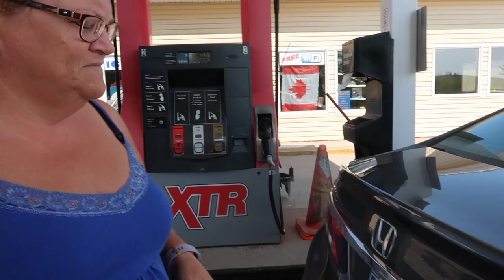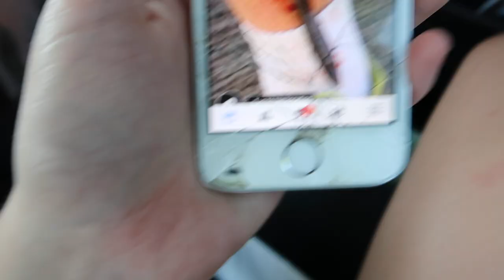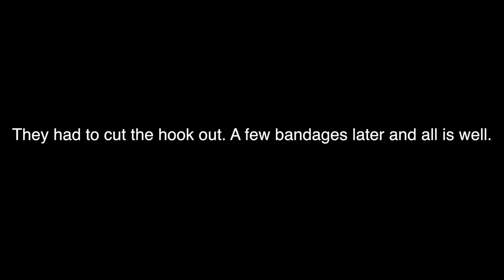Fishing Accident Ended In A Trip To The Emergency Room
Mom, dad & I spent the day in Guysborough fishing for mackerel. Dad may have caught more than just fish ;)A little trip to the ER and a couple bandages later we ended our day with a bucket full of fish and a beautiful sunset ;).